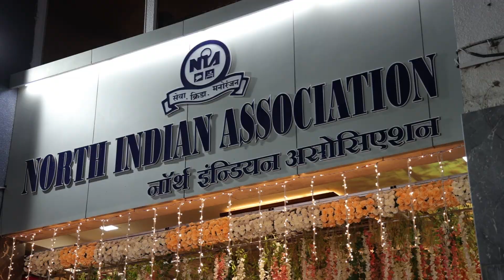Retirement Party of Praveenbhai & Indiraben